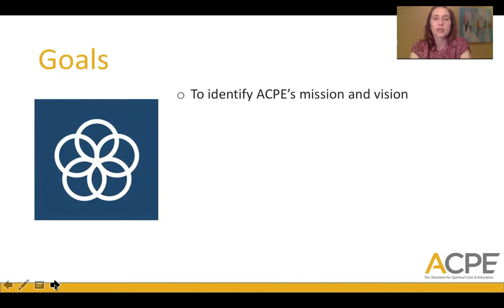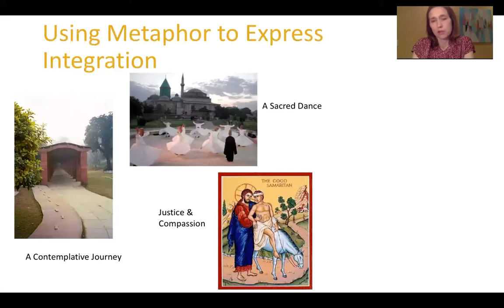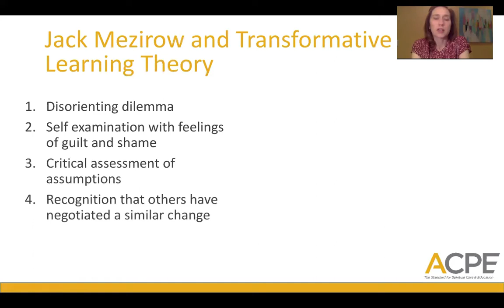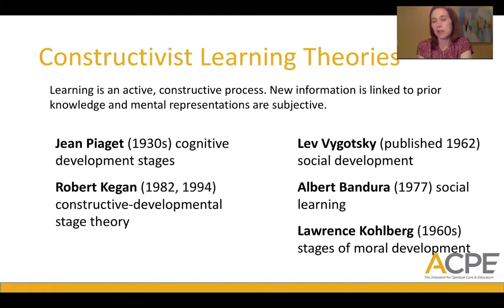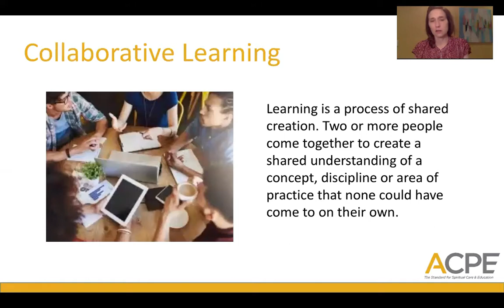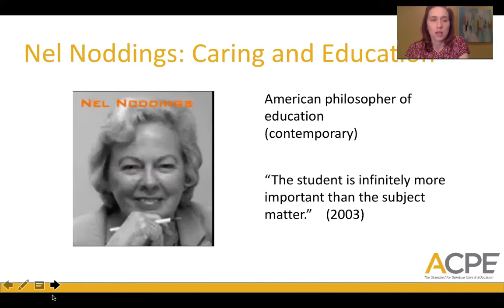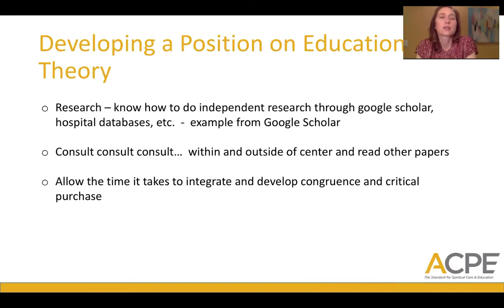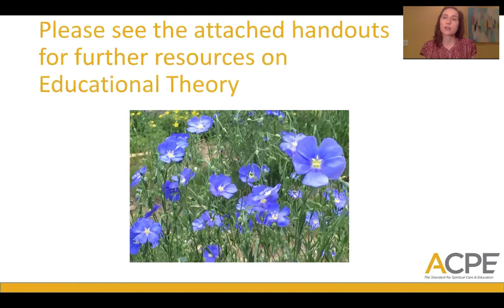Educational Theory Webinar